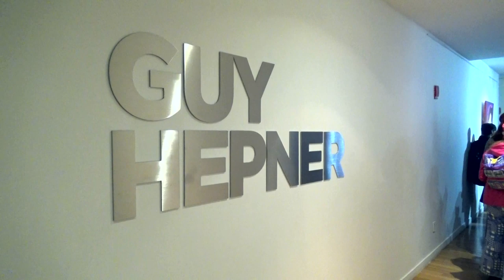GUY HEPNER and The TAX Collection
Artist: Ben Evans
Exhibition Title: Print Release & Showcase
Exhibition Dates: January 23 - February 29, 2020